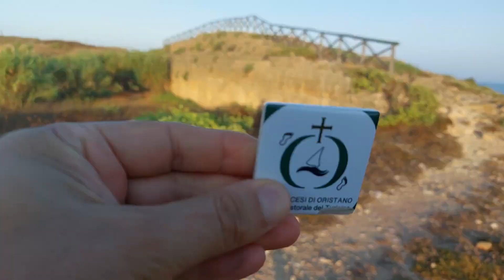1. LODI ALLE TORRI. Arrivo a Punta S'Incòdina